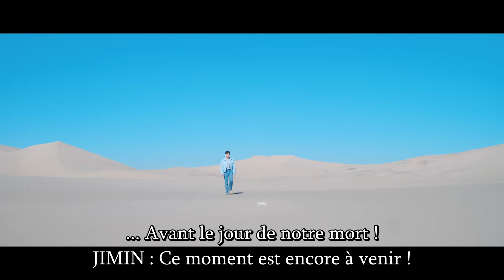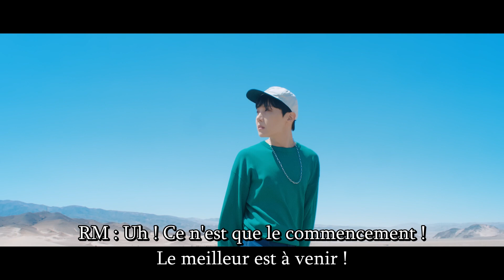BTS - Yet To Come - VOstFR (Sous-Titres Français) - MV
Coucou les ARMY, 💜💜💜
Et bien voilà, j’ai traduit le nouveau titre de nos garçons « YET TO COME ».
Je n’ai pas d’explications, cela viendra après.
Veuillez m’excuser si j’ai laissé des fautes, d’habitude, je prends une semaine pour bien traduire un titre des BTS. Ici, je l’ai fait en une après-midi.
J’espère que cette traduction vous plaira !
Un beau week-end, les ARMYS 💜💜💜

Cela me ferait grand plaisir. 💜
Vous pouvez aussi me suivre sur ma page Facebook.

Merci, à la semaine prochaine. 💜💜💜